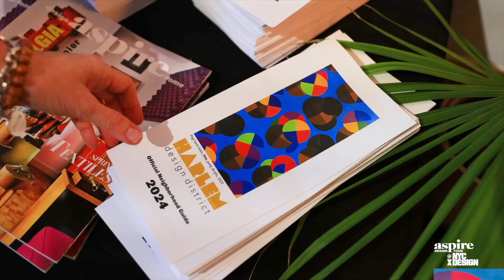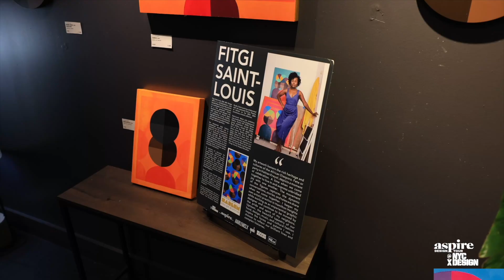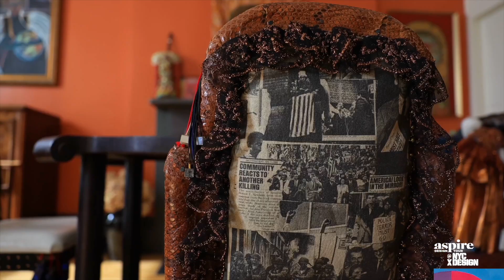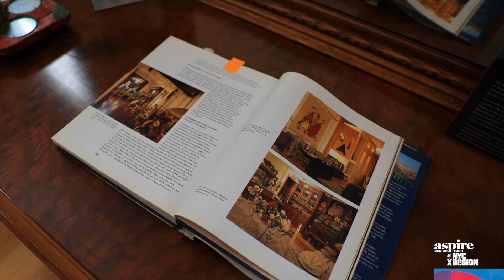aspire Harlem Design Tour 2024: A Celebration of Creativity, Culture & Design dir by Emmai Alaquiva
The aspire Harlem Design Tour: A Celebration of Creativity, Culture, and Design Excellence

On Sunday, May 19, 2024, from 1:00 PM to 6:00 PM, the aspire Harlem Design Tour took center stage during the NYCxDesign Festival, held at the historic HomeToHarlem, located at 246 Malcolm X Blvd, New York, NY 10027. This event promised an unforgettable experience for designers and enthusiasts alike with current artworks by ArtfullWalls Fine Art Gallery curated by Robert Newman III.

Participants immersed themselves in Harlem's rich cultural tapestry and architectural marvels at their own pace with a self-guided walking tour. They discovered the neighborhood's vibrant design history and contemporary charm, exploring iconic landmarks and hidden gems highlighted on the comprehensive tour guide map.

Event Highlights:

1:00 PM - 2:00 PM: Press Conference: The day began with a stimulating press conference featuring keynote speakers and networking opportunities, setting the stage for an inspiring day ahead.

2:00 PM - 3:00 PM: Musical Accompaniment: Attendees were serenaded by live jazz performances courtesy of Harlem Jazz Mobile, adding a rhythmic backdrop to their exploration.

2:00 PM - 4:00 PM: Trolley Tour #1: Guests hopped aboard a guided trolley tour to discover Harlem's architectural treasures and cultural landmarks with expert commentary curated by Michael Henry Adams, a prominent historian and preservation activist renowned for his expertise in Harlem's architectural and social history.

2:00 PM - 5:00 PM: Speakeasy Vibe: Participants immersed themselves in Harlem's prohibition-era speakeasies with a specially curated ambiance designed by Habanero Papi, transporting guests to a bygone era of clandestine revelry.

2:00 PM - 6:00 PM: Self-guided Walking Tour: Attendees embarked on a journey through Harlem's past and present, uncovering its unique blend of history, art, and community spirit. Harlem Local AI-enabled walking tours designed by Magik Bean and powered by HarlemCLX provided an interactive and informative exploration of Harlem's vibrant streets.

3:00 PM - 4:00 PM: Fireside Chat: Participants engaged in a one-on-one conversation with Grace Williams, Furniture Designer, and Ademola Olugebefola, Artist, presented by Katrina Parris of NiLu, offering insights into their creative processes and inspirations.

3:00 PM, 4:30 PM & 6:00 PM: Open the Gates: Harlem Architecture Tour by Klub Cart. Guests discovered the beauty of historic brownstones, iconic churches, and vibrant street art. They learned about the cultural significance of each architectural gem from knowledgeable guides. All tours included a seat on Klub Cart and a tour guide.

4:00 PM - 6:00 PM: Trolley Tour #2: Attendees explored more of Harlem's vibrant neighborhoods and architectural wonders on the second guided trolley tour by Michael Henry Adams.

4:00 PM - 6:00 PM: Cafe Melo, 345 Lenox Ave, New York, NY 10027 Between 127th x 128th Street. Participants joined at Cafe Melo for a speakeasy experience as part of the cultural design tour. Cafe Melo embodies Harlem's vibrant essence, serving as a cherished community hub since its opening in 2022. The two-story space featured exclusive art pieces, a private lounge, and outdoor seating, making it the perfect venue for corporate functions, art exhibits, musical performances, workshops, private celebrations, and more.

Overall Experience:
The aspire Harlem Design Tour was an unforgettable journey celebrating the spirit of creativity and cultural expression that defines Harlem. From captivating musical performances to insightful discussions with industry leaders, the event offered a unique opportunity to connect with the essence of Harlem's design heritage.

Renowned filmmaker Emmai Alaquiva, founder of Ya Momz House, shared his excitement about capturing the essence of Harlem's design journey: "My mission as a filmmaker is to crystallize the human spirit through cinematic and purposeful storytelling. We look forward to fossilizing the core definition of 'Design', all for the world to witness."

The Harlem Design District launch was made possible through the collaboration of esteemed partners: Aspire One Communications, ArtCrawl Harlem, Cafe Melo, Harlem Arts Alliance, HarlemCLX, Jazzmobile, Inc., LA Inc., Magik Beans, NiLu Boutique, NYCxDESIGN Festival, Ya Momz House, and the Harlem Tourism Board (HTB), an Official Marketing Partner of Aspire Design Tour Harlem 2024.

This event celebrated design, culture, and community at the Harlem Design Tour during the NYCxDesign Festival.

film by Emmai Alaquiva
produced by Richard E. Pelzer II